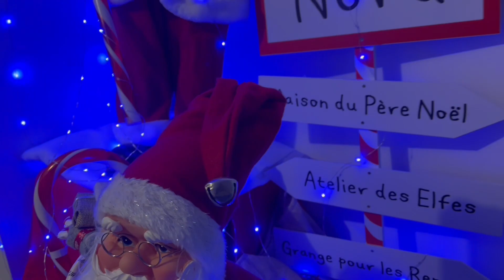Joyeux Noël 2022 avec une partie des élèves de l'association Born to dance à Champigny en Rochereau.